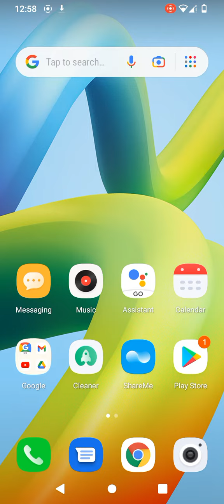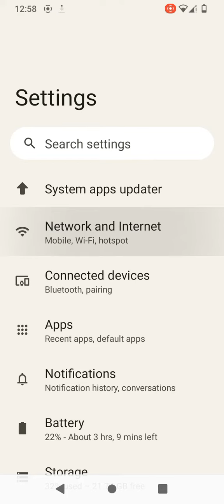how to on data saver in redmi a1, data saver setting